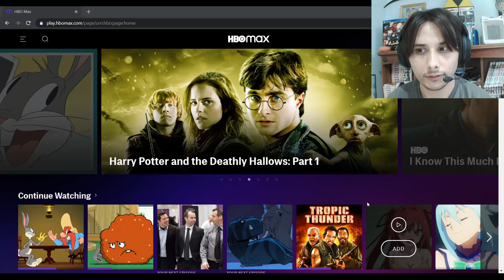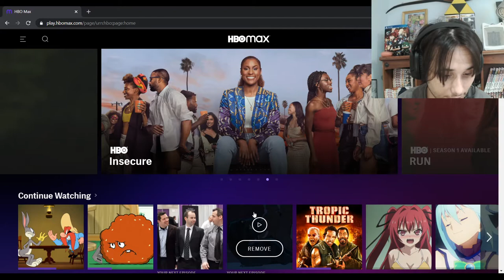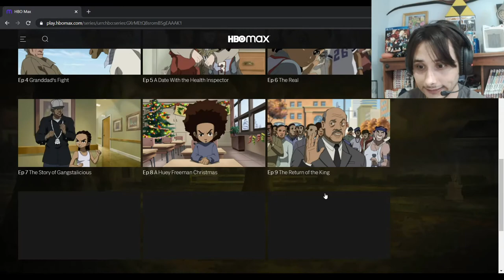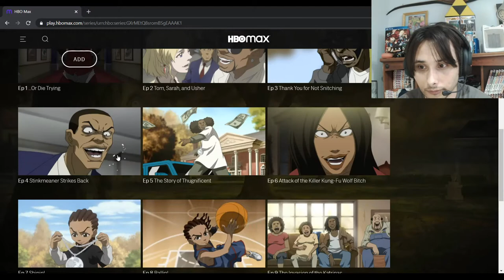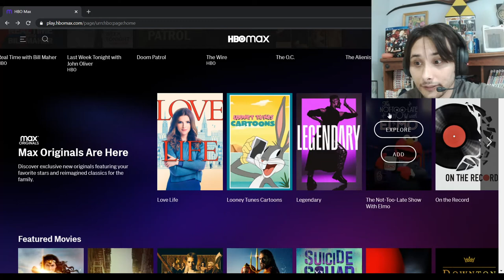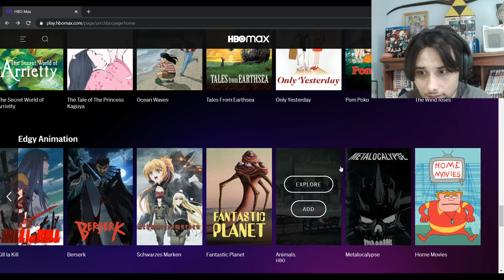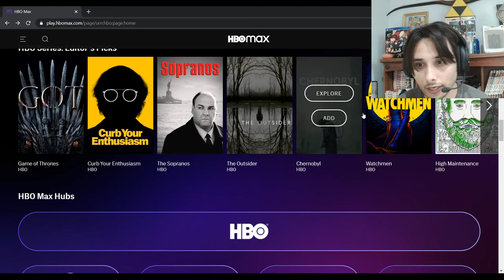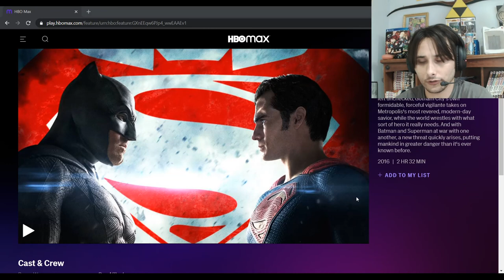Is HBO MAX worth it ?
Follow Kyle He talk about HBO MAX  He thought and everything

And Follow him on Twitch for fun livestream and chat